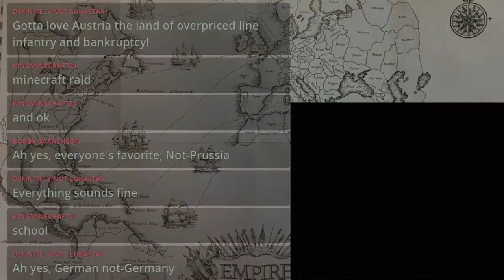Just Surviving Until 1750 as Austria EMPIRE TOTAL WAR